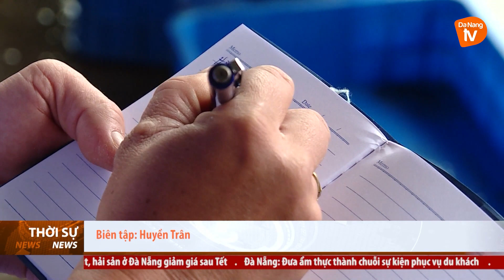NGƯ DÂN TRÚNG LỘC BIỂN ĐẦU NĂM